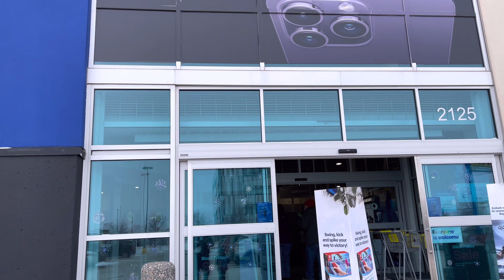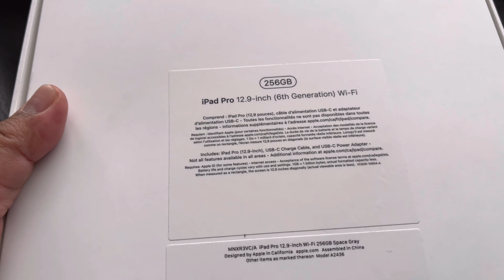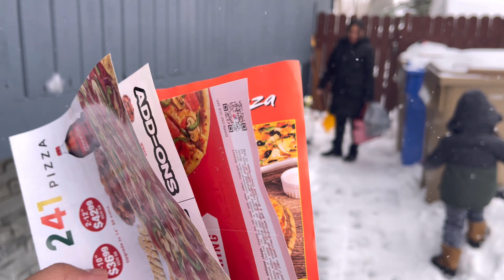Anyare! Bakit Nag Ka Ganito | Buhay sa Canada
Isang Linggo Lang Nagka Problema Agad